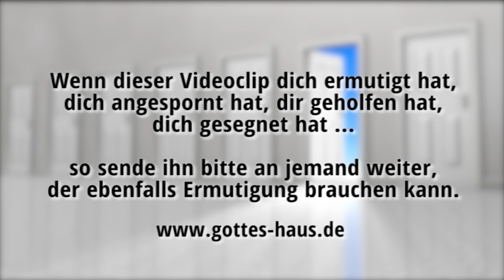Repräsentanten des Himmels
Wenn ein Botschafter ausgesandt wird, dann vertritt er sein Land und es ist egal, wie sein eigenes privates Bankkonto aussieht, ob er gesund ist oder nicht, ob er eher zurückhaltend ist oder nicht. Es ist egal, wie er sich innerlich fühlt. Kraft Amtes hat er die volle Autorität dieser Position inne. Genauso ist es mit uns.

Wir -- du und ich -- sind Botschafter an Christi statt.

Der feind versucht, unseren Blick immer auf die herausfordernden Umstände unseres Lebens zu richten, doch die sind zweitrangig, denn es geht eigentlich um ganz etwas anderes, nämlich um unsere Position als Gesandte. Wir sind Bürger des Himmels, Repräsentanten des Reiches Gottes. Und das gilt nicht nur im „theologischen Sinn", sondern ganz real, hier und heute.

Gott will durch dich wirken, will sich durch dich verherrlichen, will durch dich andere Menschen segnen. Und für diese Aufgabe stehen dir als Botschafter an Christi statt die Ressourcen des Himmels zur Verfügung.

So sind wir nun Botschafter an Christi statt, denn Gott ermahnt durch uns; so bitten wir nun an Christi statt: Lasst euch versöhnen mit Gott!
2.Korinther 5,20

Denn unser Bürgerrecht ist in den Himmeln, von woher wir auch den Herrn Jesus Christus als Retter erwarten
Philipper 3,20

Und seid nicht gleichförmig dieser Welt, sondern werdet verwandelt durch die Erneuerung des Sinnes, dass ihr prüfen mögt, was der Wille Gottes ist: das Gute und Wohlgefällige und Vollkommene.
Römer 12,2

Sinnt auf das, was droben ist, nicht auf das, was auf der Erde ist!
Kolosser 3,2